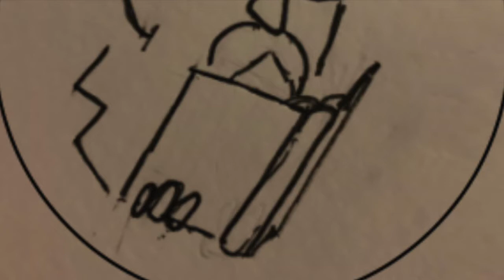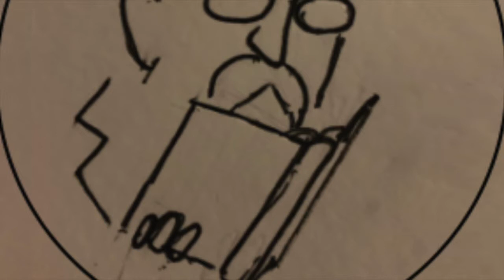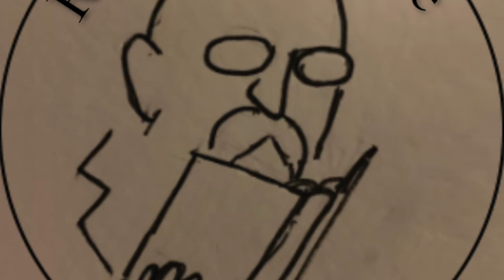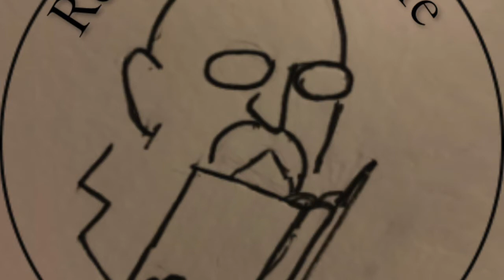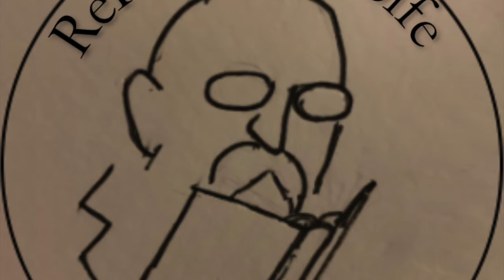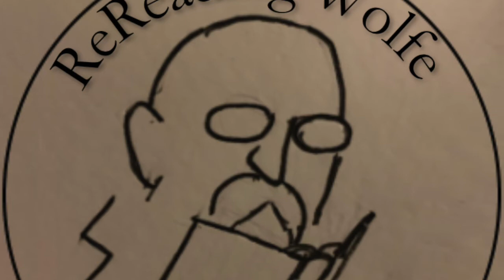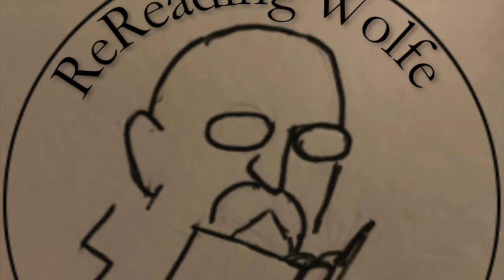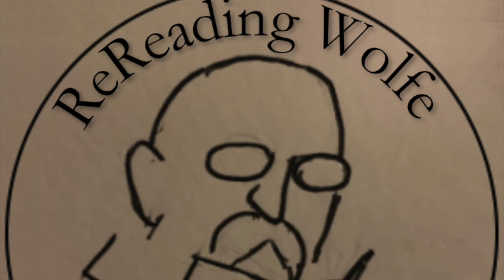Rereading Wolfe Podcast - Bonus - John Crowley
John Crowley  -- author of "Little Big" and the Aegypt series -- talks about fantasy, mythology, "Hamlet's Mill", the Renaissance mind, and a little bit about Gene Wolfe.

If some episodes are blocked at your location, you can hear all the episodes on at the podbean site (click the show notes link) or use your favorite podcast player.